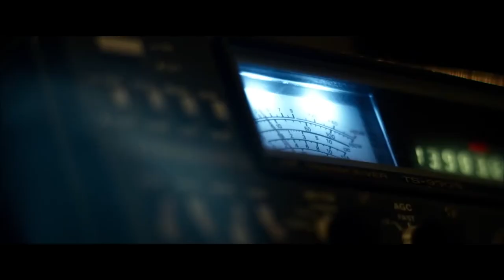Extinction (2015) - Trailer